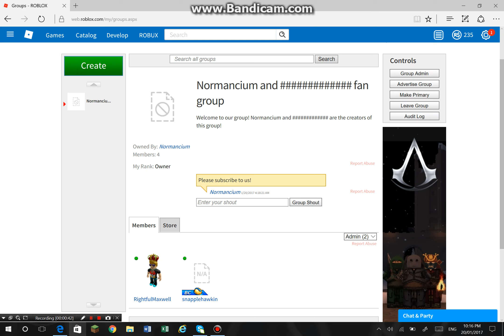Our New Roblox Fan Group!